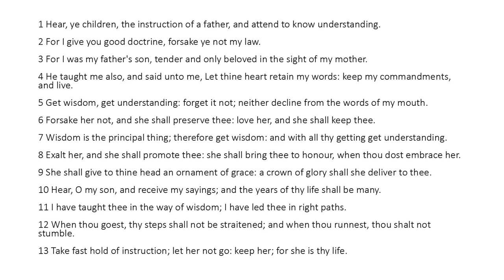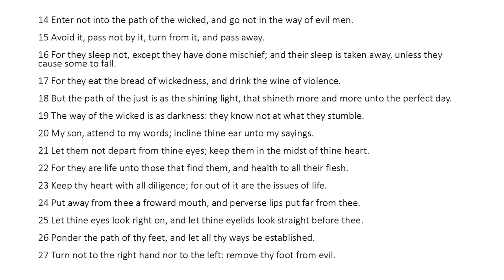Proverbs 4 - King James Bible - Read Along Audio